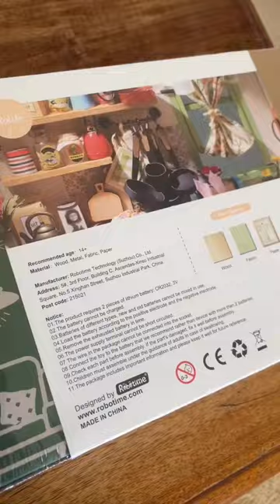When you receive a gift that you CRAZY want!🙀🙀🙀